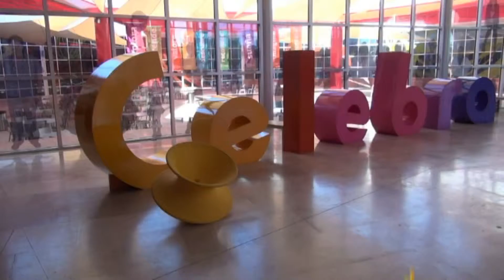Rodanoticias ¨¿Porqué hay reglas?¨ José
Reportero José
Exhibición ¿Porqué hay reglas?